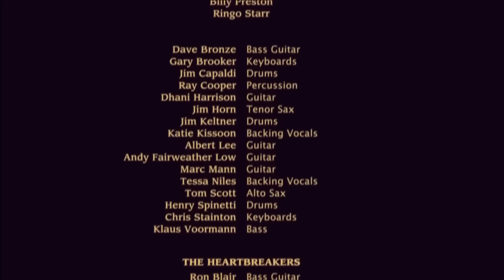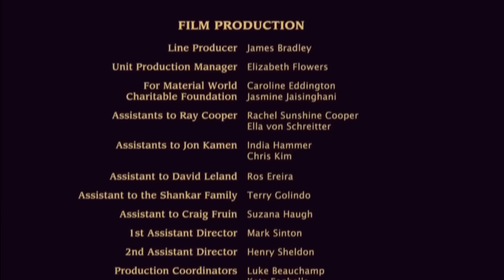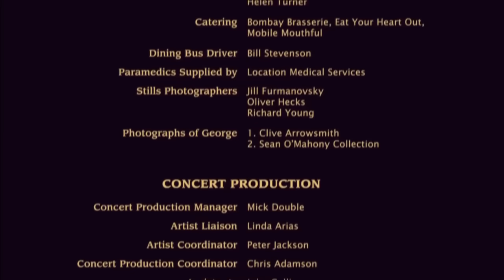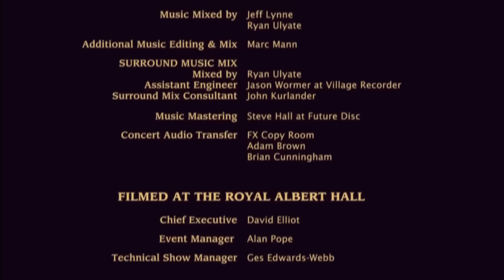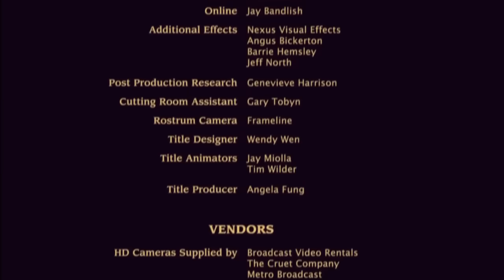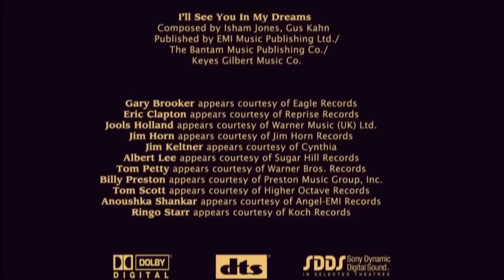CONCERT FOR GEORGE Royal Albert Hall 2002 (complete concert part (3/3) of the Harrison songs)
(english + deutsch) The uncut concert-section (incl. breaks, speeches and end credits). The Harrison songs performed by all of his best friends

The extraordinary touching CONCERT FOR GEORGE took place on November 29, 2002 on the occasion of the first anniversary of George Harrison's death in London's Royal Albert Hall. Eric Clapton acted as organizer and musical director and led through the program.
Harrison's friends and musical companions performed at the concert. Along with his son Dhani Harrison, Eric Clapton, Paul McCartney, Ringo Starr, Michael Palin, Jeff Lynne, Gary Brooker, Joe Brown, Sam Brown, Tom Petty and Anoushka Shankar (daughter of Harrison's sitar teacher Ravi Shankar) played at this concert, among others.

Das außergewöhnlich berührende CONCERT FOR GEORGE fand am 29. November 2002 anlässlich des ersten Todestags von George Harrison in der Londoner Royal Albert Hall statt. Eric Clapton fungierte als Veranstalter und musikalischer Leiter und führte durch das Programm.
Bei dem Konzert traten Freunde und musikalische Weggefährten Harrisons auf. Zusammen mit seinem Sohn Dhani Harrison spielten unter anderem Eric Clapton, Paul McCartney, Ringo Starr, Michael Palin, Jeff Lynne, Gary Brooker, Joe Brown, Sam Brown, Tom Petty und Anoushka Shankar (Tochter von Harrisons Sitarlehrer Ravi Shankar) bei diesem Konzert.

TRACKLIST
0:01:03  I Want To Tell You
0:03:46  If I Needed Someone
0:06:20  Old Brown Shoe
0:10:07  Give Me Love
0:13:39 Beware Of Darkness
0:17:45  Here Comes The Sun
0:21:06  That's The Way It Goes
0:24:41  Horse To The Water
0:30:43  Taxman
0:34:28  I Need You
0:37:52  Handle With Care
0:41:35  Isn't It A Pity
0:48:40  Photograp
0:53:12  Honey Don't
0:56:15  For You Blue
0:59:29  Something
1:04:38  All Things Must Pass
1:08:29  While My Guitar Gently Weeps
1:14:43  My Sweet Lord
1:20:02  Wah Wah
1:25:47  Dhani Harrison's Speech
1:27:02  I'll See You In My Dreams